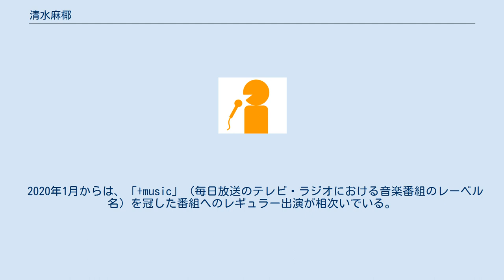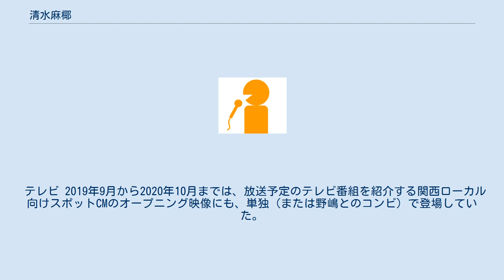清水麻椰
清水 麻椰（しみず まや、1995年12月20日 - ）は、毎日放送（MBS）のアナウンサー。
 兵庫県神戸市の出身。
麻椰（まや）という名前は神戸市内にそびえる摩耶山（まやさん）に由来していて、出生年（1995年）の1月17日に同市内が阪神・淡路大震災に見舞われたことを受けて、両親が「神戸らしい地名を名前に入れたい」という理由で付けたという。
その一方で、この年のJRA年度代表馬であったマヤノトップガンに由来していることも明かしている。
 兵庫県立夢野台高等学校から同志社女子大学表象文化学部へ進学。
大学卒業後の2019年4月1日付で、野嶋紗己子と共に、アナウンサーとして毎日放送に入社した。
 ニックネームは「まや」「まやどん」「まーやん」。
毎日放送への入社後は、野嶋とのコンビ（または週替わり）でテレビ・ラジオ番組に登場する機会が多く、2019年9月から2021年3月まで出演していた『ちちんぷいぷい』（テレビの情報番組）では「しみのじ（清水と野嶋）の"しみ"（清水の方）」とも呼ばれている。
また、野嶋からは「まやどん」というニックネームを付けられたという。
 2020年1月からは、「+music」（毎日放送のテレビ・ラジオにおける音楽番組のレーベル名）を冠した番組へのレギュラー出演が相次いでいる。
同年4月からは『サタデープラス』（毎日放送本社からのTBSテレビ系列全国ネット向け生放送番組）のナビゲーター、2021年春からは選抜高等学校野球大会関連の番組（『みんなの甲子園』など）を担当中。
 なお、「新日本放送」時代の1959年3月1日からテレビ放送事業とラジオ放送事業を兼営してきた毎日放送は、2021年4月1日付でラジオ放送事業を「株式会社MBSラジオ」へ移管。
毎日放送は移管を機にテレビ単営局へ移行したが、清水はアナウンス職のまま同社の総合編成局（移管を機に新設）へ在籍する一方で、株式会社MBSラジオが制作・放送する番組にも「MBSアナウンサー」として出演している。
テレビでは2021年4月から、『サタデープラス』への出演と並行しながら、土曜日の午後に『土曜のよんチャンTV』（関西ローカル向けの3時間生放送番組）でアシスタントを務める。
 テレビ ラジオ 以下の番組にはいずれも、不定期で出演。
 テレビ 2019年9月から2020年10月までは、放送予定のテレビ番組を紹介する関西ローカル向けスポットCMのオープニング映像にも、単独（または野嶋とのコンビ）で登場していた。
 ラジオ 以下の番組にはいずれも、野嶋と揃って出演。
 以下はいずれも、2020年初頭からの新型コロナウイルス感染症の拡大を背景に急遽編成された特別番組。